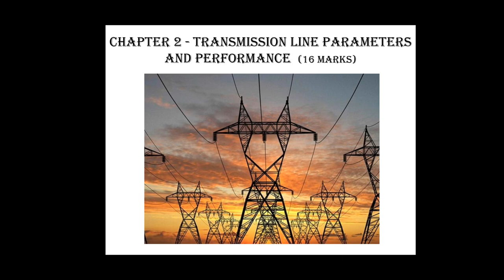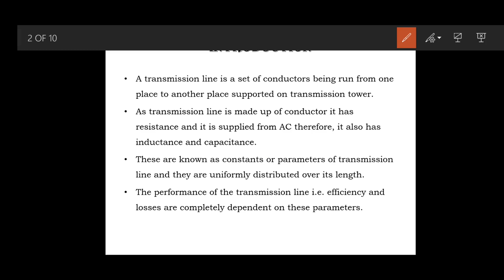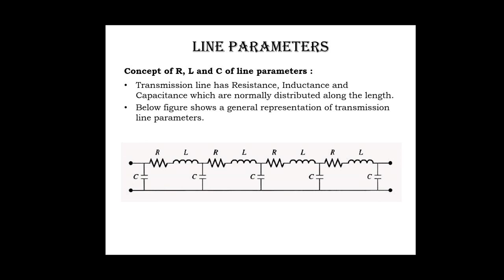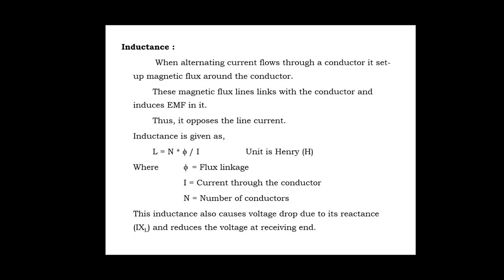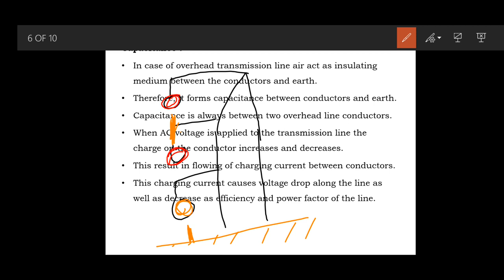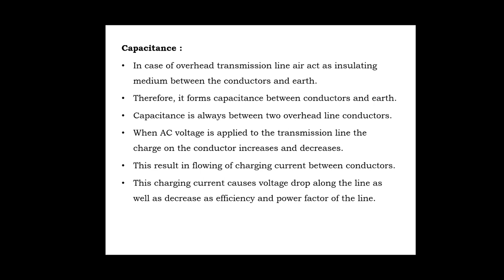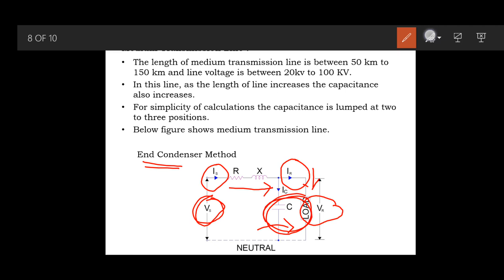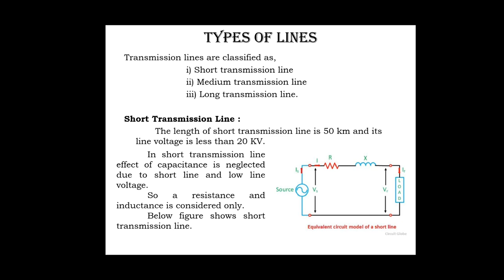Transmission Line Parameters and Performance Lecture - 1